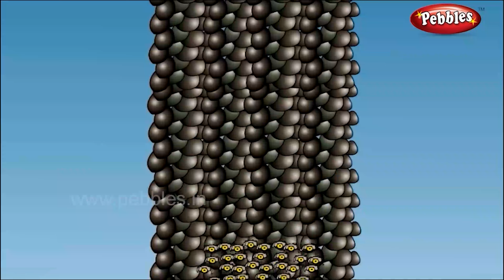Ramayana Malayalam | Ramayana in Malayalam I രാമായണം | Ramayana Movie Malayalam part 7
Ramayana Malayalam|രാമായണം   പുരാണ